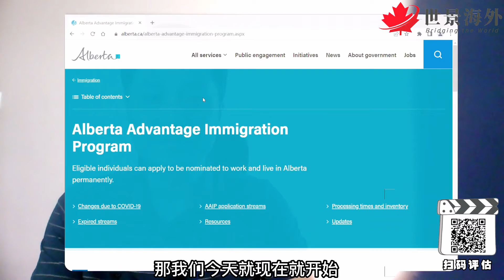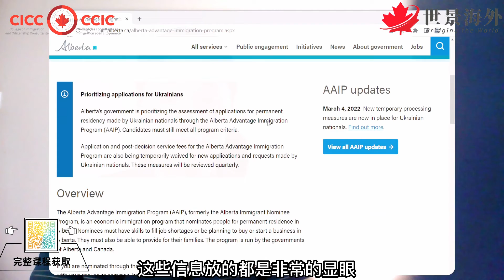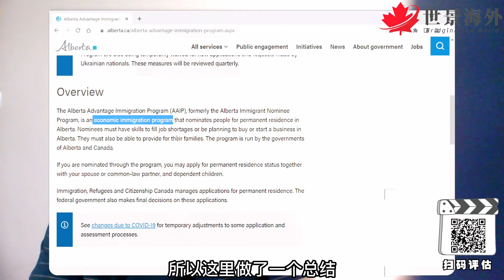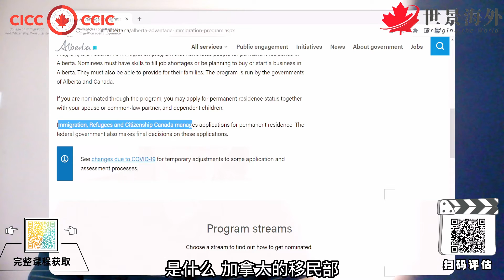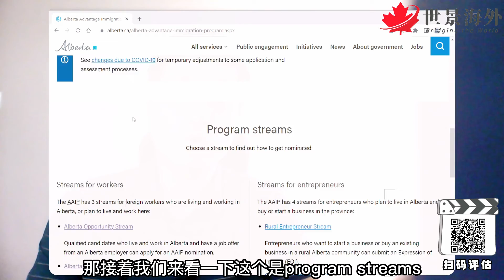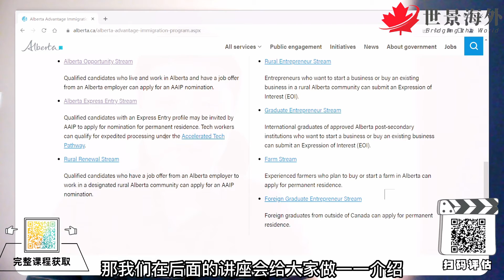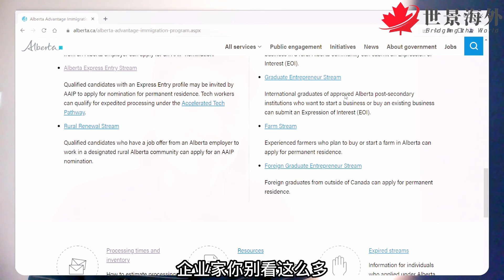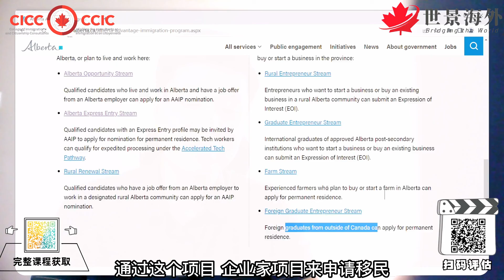【阿省省提名】普通人移民加拿大快车道！阿尔伯塔省提名两大类别省提名项目！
阿省技术类和企业家两大类别省提名项目介绍

添加微信获取完整课程哦

世景sir是CICC法定持牌顾问 二十一年老移民
从事移民服务十余年 助力上千家庭登陆加拿大
加微信获取其他机构给不到的最适合你的移民留学方案
添加成功赠送移民留学DIY大礼包一份
加拿大3年133万移民机会，一旦错过就不再！

世景海外是加拿大移民局法定代理机构，总部设立在阿尔伯塔省卡尔加里Calgary,
十余年专注于加拿大各类移民、留学、签证申请等法律服务，擅长预判加拿大移民留学签证的政策走向，制定高成功率申请策略。
团队拥有多名CICC持牌顾问，以及团队资深移民规划师和文案老师，
世景海外为无数客户实现了移民梦想，51岁的行业天花板学签、DIY失败被拒的技术移民、12个月移民成功的雇主担保、
42岁的雕塑家自雇移民、大龄英语差的美国EB3移民、爱尔兰、马耳他……真正做到了我们的slogan：bridging the world.

 ‣‣ 微信公众号          ► “世景海外​ ”
 ‣‣ 抖音                    ►"加拿大世景sir"  每周二四六晚直播，可和世景sir连麦答疑